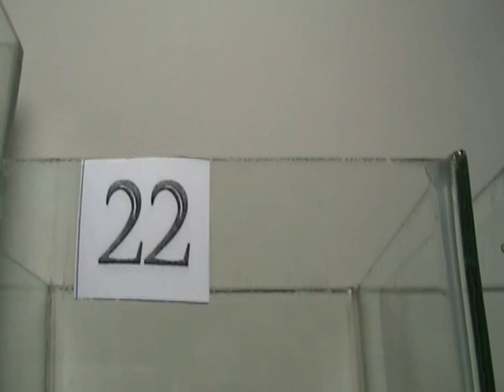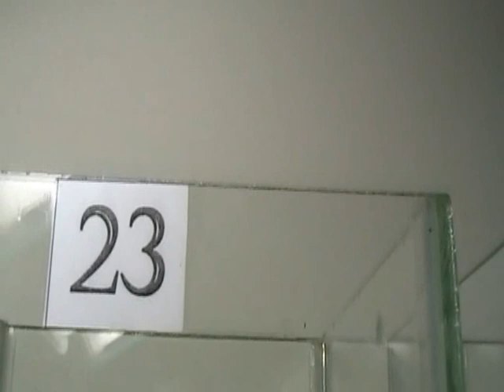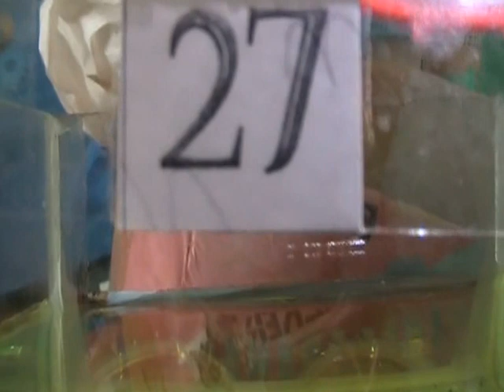CT HM Thailand imported 2